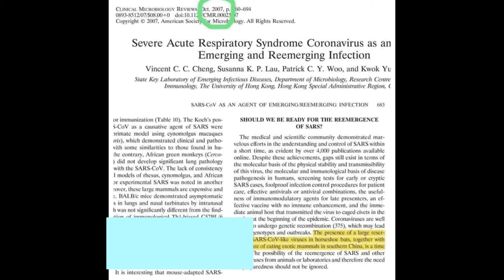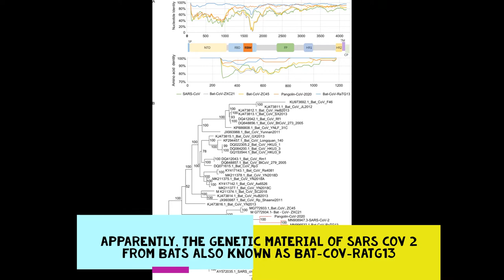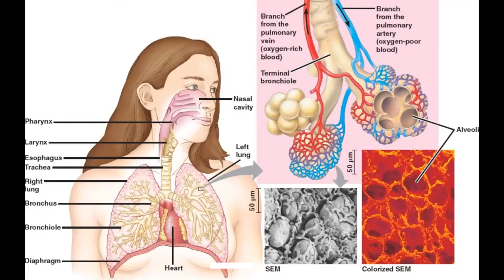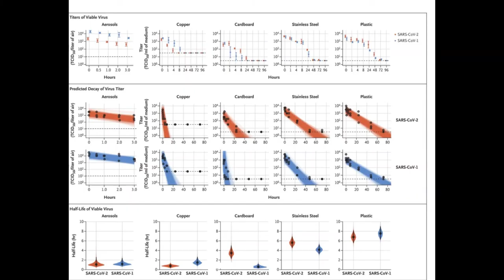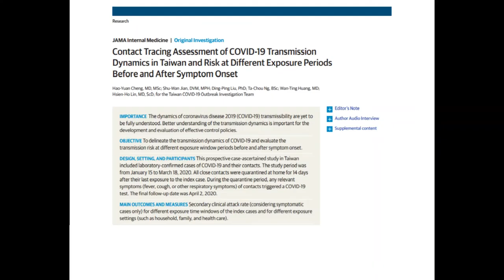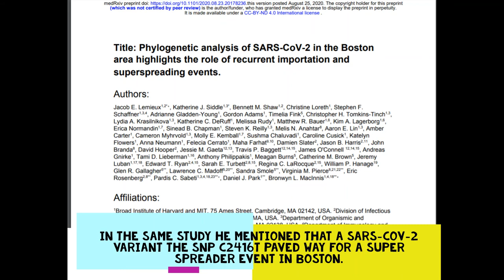Covid 19 Video Series: Can Asymptomatic Covid 19 Carriers infect others?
Discusses the possibility of transferring COVID 19 without symptoms

Affiche Cinema. (2020). Saturday Night Fever [movie screenshot].

Bromage, E. (2020). The Risk- Know Them- Avoid Them. Erin Bromage.

Cheng, V.C.C., Lau, S.K.P., Woo, P.C.Y. & Yu, K. (2007). Severe Acute Respiratory Syndrome Coronavirus as an Emerging and Reemerging Infection. Clinical Microbiology Reviews. doi:10.1127.CMR.0023067

Cheng, H.Y., Jian, S.W. & Liu, D.P. (2020). Contact Tracing Assessment of COVID-19 Transmission Dynamics in Taiwan and Risk at Different Exposure Periods Before and After Symptom onset. JAMA Internal Medicine. 1st issue. DOI 10.1001/jamainternmed.2020.2020

Echevarria, J.E. (2020). HOW BATS RELATE TO THE OUTBREAK OF THE SEVERE ACUTE RESPIRATORY SYNDROME CAUSED BY A NOVEL CORONAVIRUS IN WUHAN (CHINA). SECEMU.

European Centre for Disease Prevention and Control. (2020). Transmission of COVID-19. An agency of the European Union.

Feuer, W. (2020). CDC says Coronavirus RNA found in Princess Cruise Ship cabins up to 17 days after passengers left. CNBC Health and Science.

Gathany, J. (2009). A Man Mid Sneeze. CDC Public Health Image Library ID 11162.

Image of Influenza viruses. (2017). Understanding Influenza and Infection. Center for Disease Control and Prevention.

Kay, J. (2020). COVID-19 Superspreader Events in 28 Countries: Critical Patterns and Lessons. Quillette.

Kralj, B. (2010). Breaking Ice. Shuttercock.com.

Latest on the Novel Coronavirus outbreak. (2020). Wuhan Market.

Mackay, I.M. (2020). Why does soap work so well on SARS-COV-2? Virology down under.

Youtube does not allow extra spaces for me to put all references.